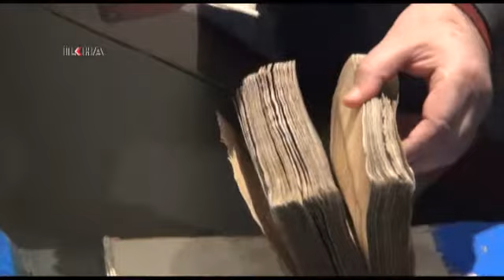Camii yapımı için el yazması Kur'an bağışlandı \ 08 01 2014 \ AĞRI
Ağrı'da bir hayırsever, 4 bin kapasiteli camii yapımı için maddi ve manevi değeri büyük olan el yazması Kur'an- Kerim'i bağışladı.